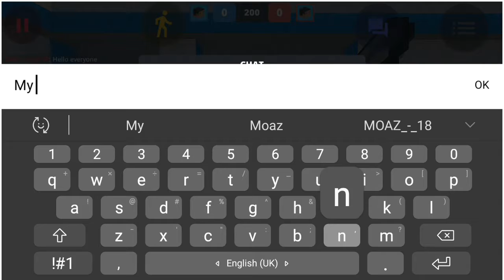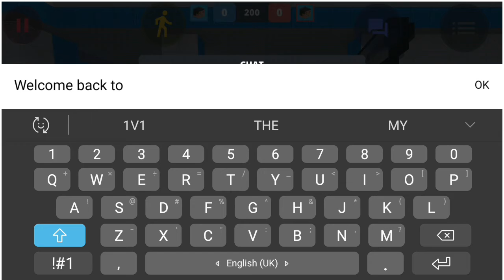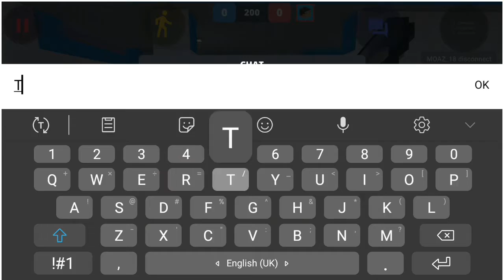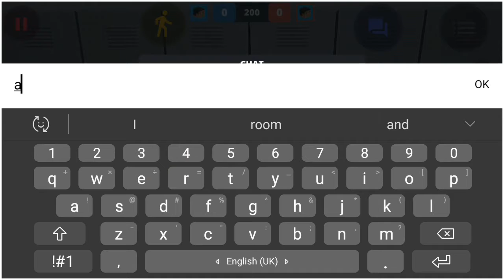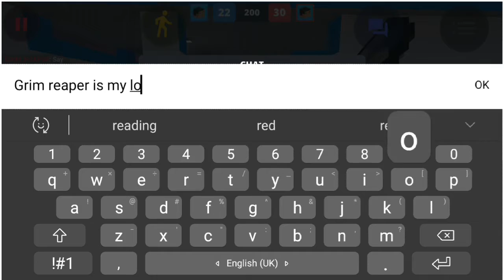Block Strike| 1v1 Match (Hell In A Cell) With {MOAZ_-_18}